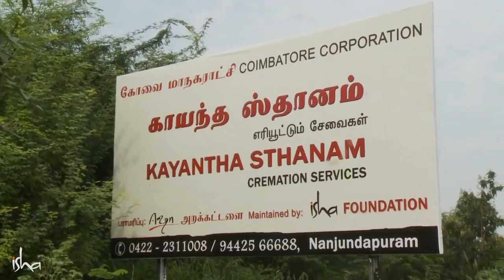How Tantrics Make Dead Bodies Walk – Sadhguru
Sadhguru speaks about how the life process in a recently dead body can be rekindled, and how tantrics use this process known as Surya Sparsh.

sadhguru
sadhguru 2019,
sadhguru speech
sadhguru latest
sadhguru 2020
sadhguru meditation
sadhguru speeches
sadhguru motivation
sadhguru shiva,
sadhguru advice
sadguru
sadhguru bangla
sadhguru live
satguru
isha foundation
yoga